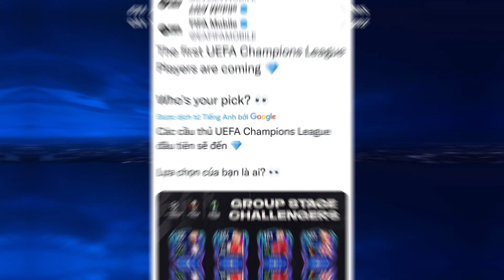SỰ KIỆN CHAMPIONS LEAGUE CÔNG BỐ CẦU THỦ CHÍNH THỨC | FIFA MOBILE 22